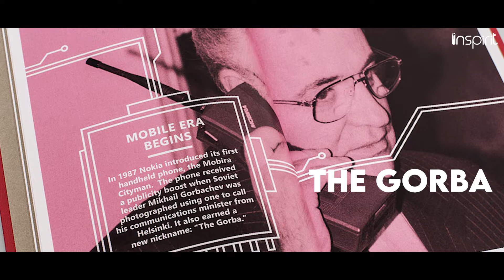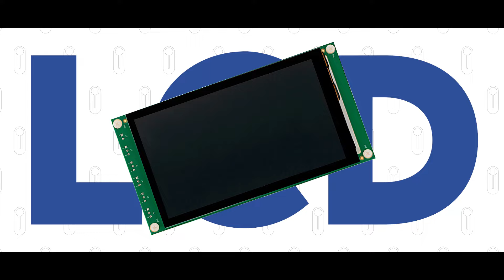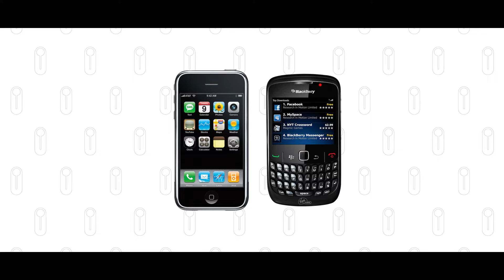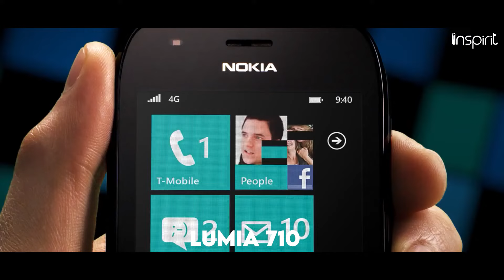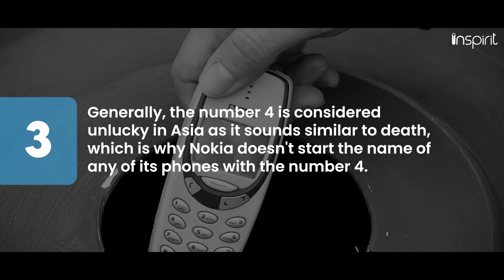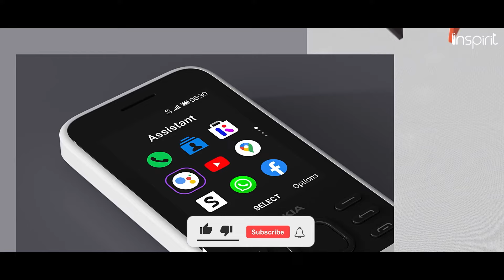An Unforgettable Legacy - The Rise And Fall Of Nokia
How a paper company from Finland made its mark in the technological development - nokia

Nokia was founded in 1865 by a Finnish mining engineer Fredrik Idestam, who started out as a simple paper mill operator in Tampere, a city located in south-western Finland. At the time, the demand for paper in Europe was high, so Idestam decided to work in this field. It wasn’t long before Idestam expanded this operation in 1868 to the nearby town of Nokia, which is located near the Nokianvirta River, 15km west of Tampere. Thus the "Nokia" name was born in 1871, inspired by its location.

Welcome to Inspirit, where future leaders visit for inspiration.
Join the inspirit family by subscribing to the channel for more inspiring, real but not so known stories behind great brands, that are sure to inspire you to make your own brand.

How an orphan created a tax free company called Rolex: youtu.be/8OwUrR5PKaI

He sold his sister's refrigerator and that changed his life | Tacobell: youtu.be/b56J-atS-fs

The farmers son who build the legendary ford-
youtu.be/1ePbnY3Yhw4

Failed multiple times and got cheated by his business partner | The unknown story of walt Disney- youtu.be/nMMgJ6A8Wt8